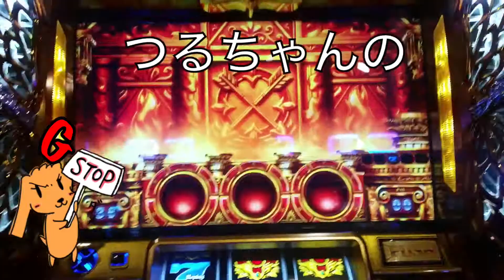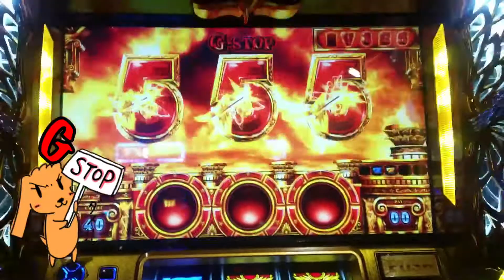凱旋G-stopチャレンジ！スロット実況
してくれたらめっちゃ喜びます😄

【Instagram（愛犬しょこら用）⬇︎】
してくれたらワンワン吠えます🐶

このチャンネルでは主に医療系に因んだ楽しい動画にしたいと思っています。

コメントで◯◯して欲しいや◯◯の事教えて~

など言って頂ければ参考にさせて貰いますので、沢山のコメントお待ちしております😄